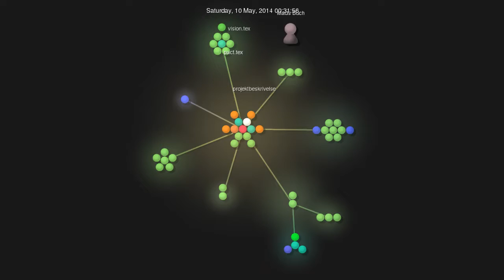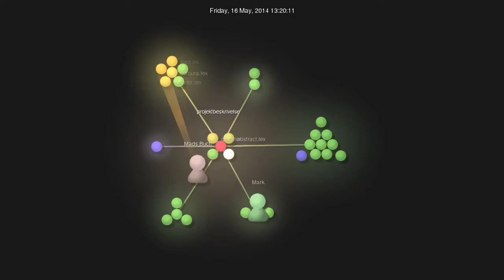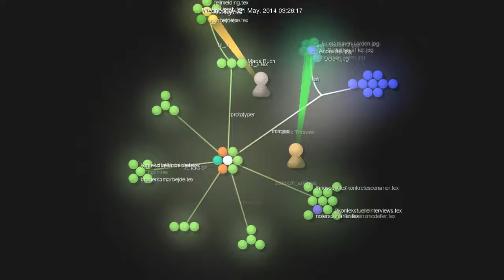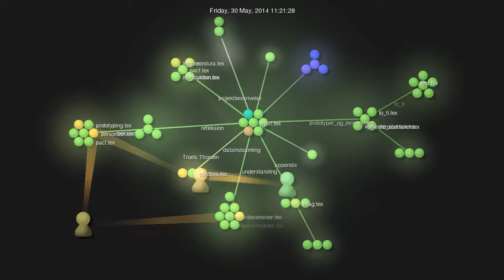Visualization of writing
This is a visualization of our report writing in the course experimental system development of Aarhus University, Denmark.

We used LaTeX for the report and GIT for managing.

The visualization was created using gource